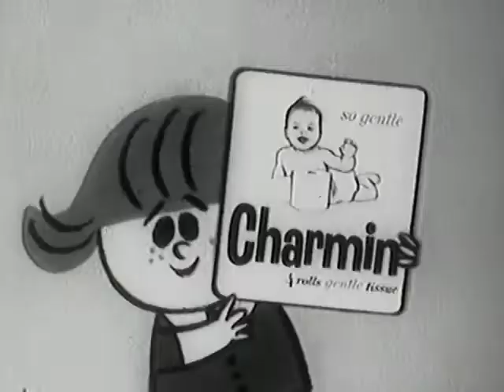P&G - Charmin Bath Tissue - Mr Magician - Vintage Commercial - 1955 - 1960